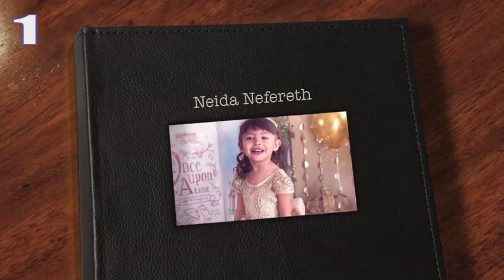Smash cake Nefereth